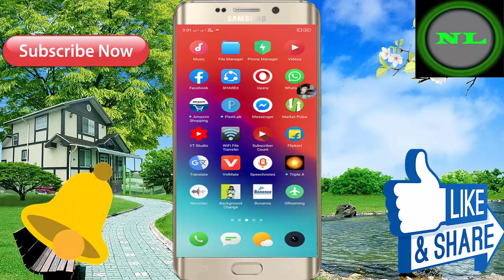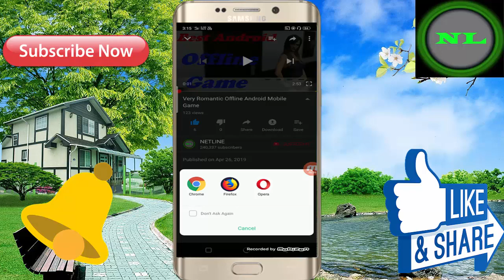लड़की भी आपको इतना मजा नहीं दे सकते ! Android Mobile Best Game 2019 // In Hindi